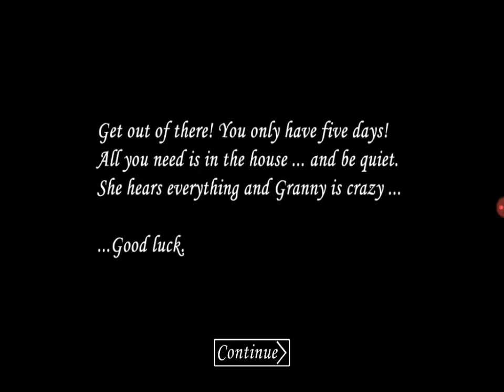New channel/Granny Game play p1